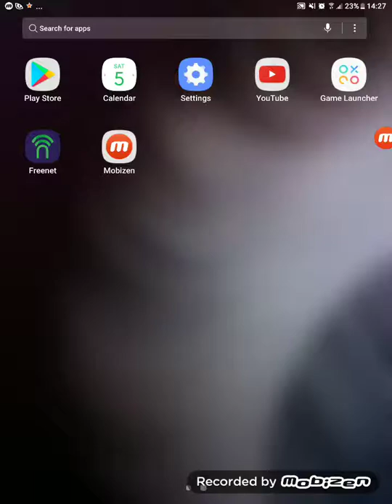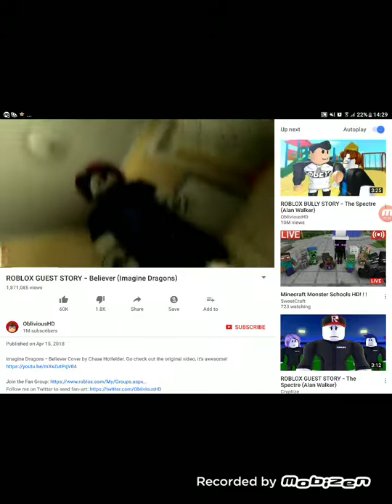Last Guest Part 3